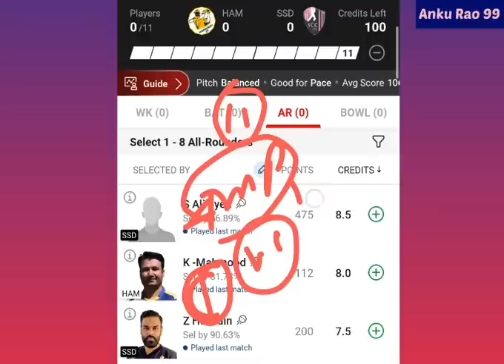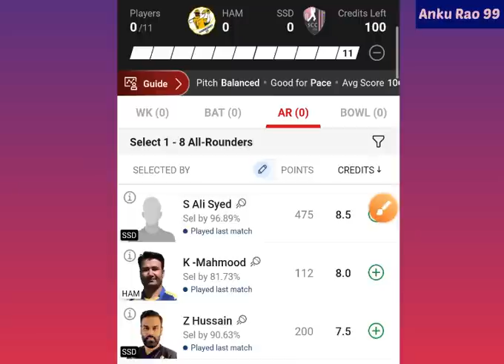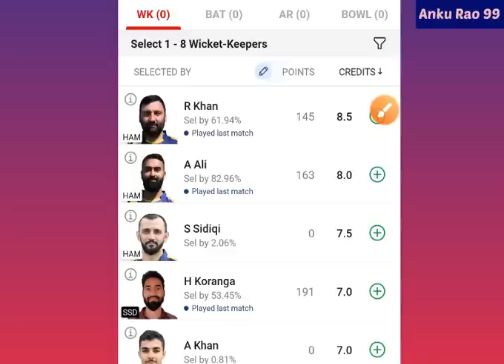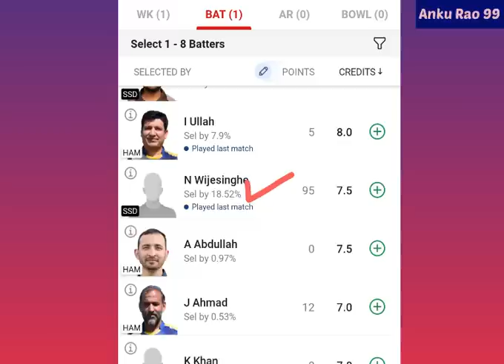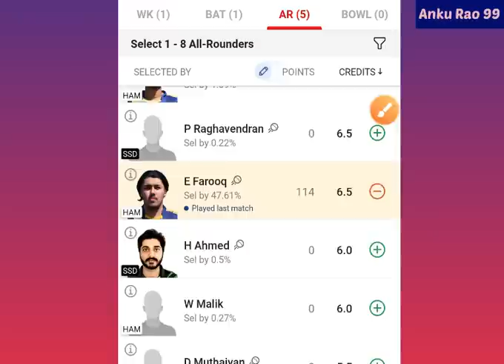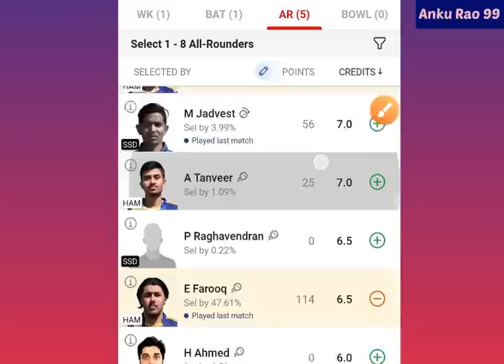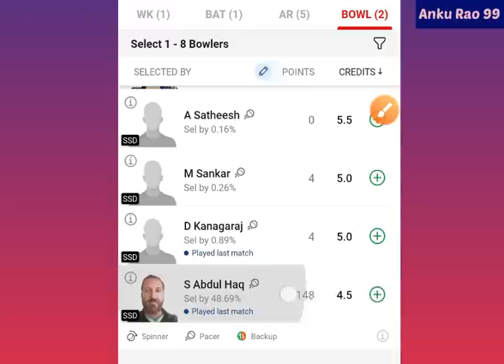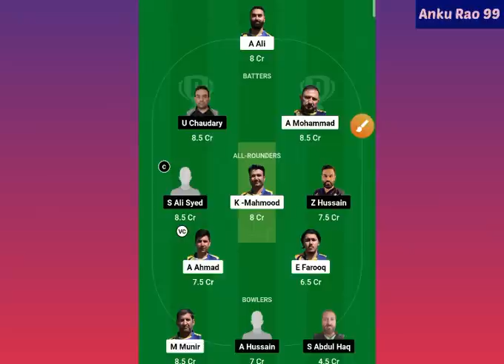HAM vs SSD 31st T10 Team Prediction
ham vs ssd 31st t10 team prediction | ham vs ssd t10 | ssd vs ham | ham vs ssd ecs t10 prediction | ham vs ssd t10 team |

1. This analysis is based on my Understanding, knowledge and instinct .While selecting your team, consider the points mentioned and make your own decision.

3. This game involves an element of financial risk and may be addictive. Please play responsibly and at your own risk.